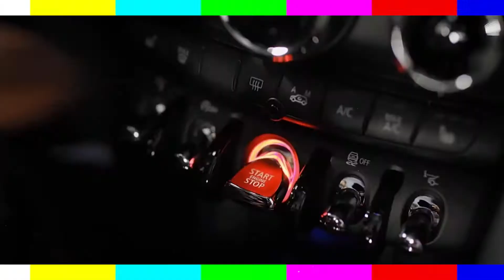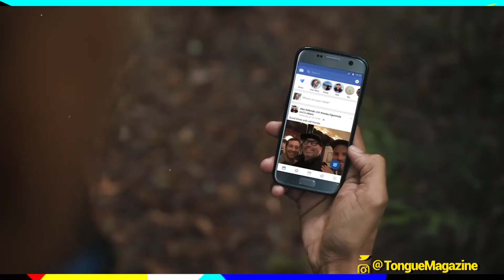Michael Jackson se presentará en Broadway???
Se libera el primer avance de Creed II
Cuarta Temporada de Lucifer tendrá menos capítulos
Proyecto de Broadway sobre Michael Jackson
Facebook usará AI en las fotos

TongueNews | Mini Polanco